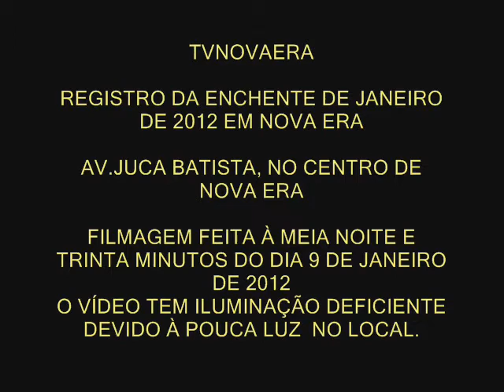TVNOVAERA - Enchente de janeiro - filmagem à meia noite na Av.Juca Batista - Nova Era-MG.wmv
Imagens inéditas da enchente que ocorreu em Nova Era, no início de janeiro. Esta filmagem foi feita à meia noite e trinta minutos, na Av.Juca Batista,centro da cidade, pela TVNOVAERA.